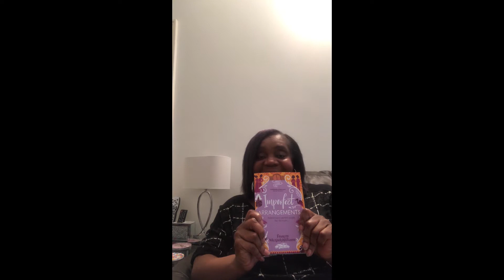Imperfect Arrangements book review | Pull Down The Moon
Hi everyone today's video is a review of the book Imperfect Arrangements by Frances Mensah-Williams. As mentioned Frances kindly sent me this book to review, but I loved it so much I wanted to do a full video of it, but I was not asked by her. I hope you enjoy this review!